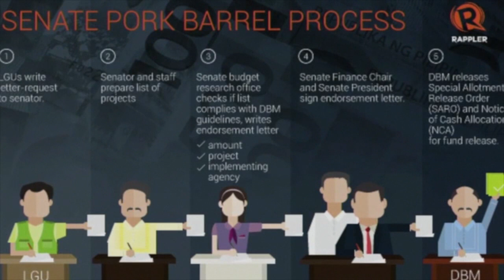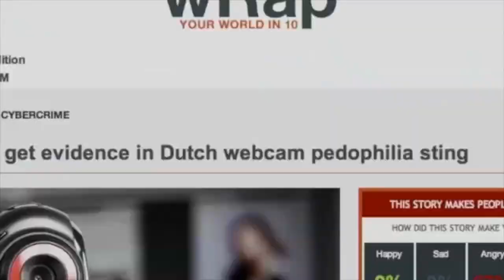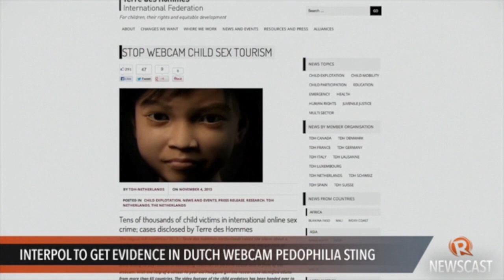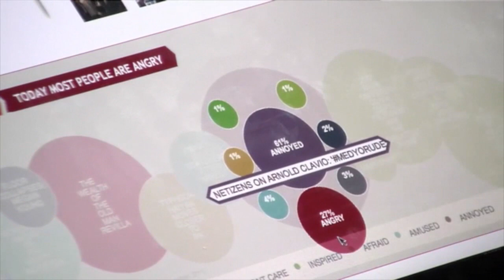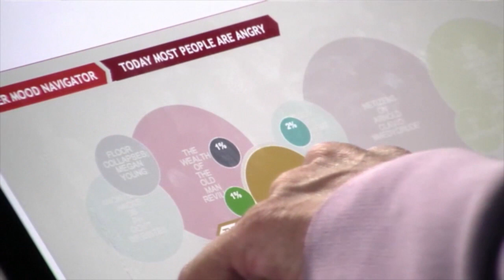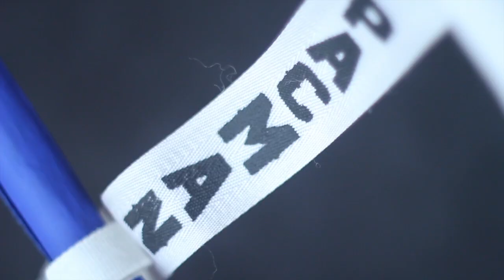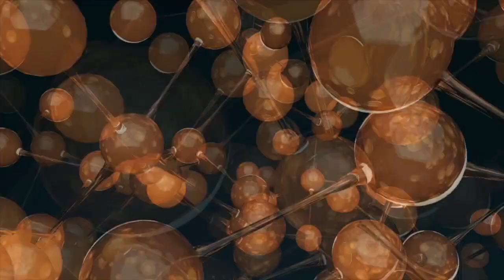Rappler Newscast: Typhoon Haiyan, SC asked to gag Aquino, Saudi Arabia foreign workers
More videos on Rappler Follow Rappler for the latest news in the Philippines and across the globe. Typhoon Haiyan could be the strongest storm to hit the Philippines this year. | More on the Disbursement Acceleration Program: a former congressman asks the Supreme Court to gag the President. | Saudi Arabia bans the return of deported foreign workers.

Lilibeth Frondoso

DIRECTOR
Rupert Ambil

Rodneil Quiteles
Dindin Reyes

Katerina Francisco

Vicente Roxas
Exxon Ruebe
Jom Tolentino

Charlie Salazar
Adrian Portugal
Francis Lopez
Naoki Mengua

GRAPHICS
Jessica Lazaro
Matthew Hebrona